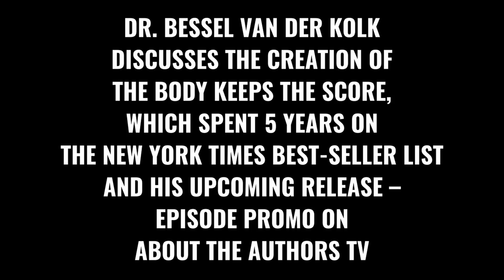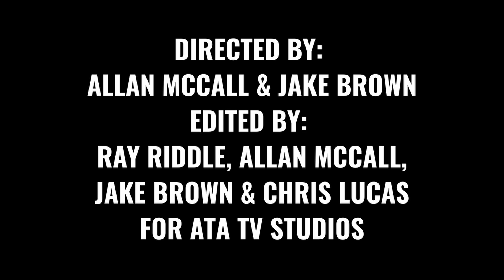DR. BESSEL VAN DER KOLK TALKS THE BODY KEEPS THE SCORE - EPISODE PROMO ON ABOUT THE AUTHORS TV